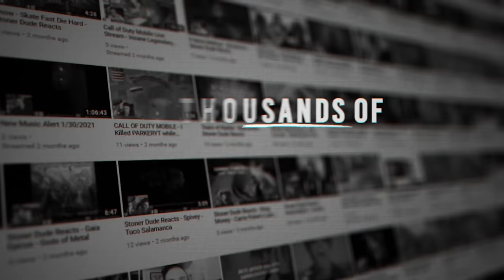I Made Alan Walker's Reaction Compilation!? Ft Putri Ariani & Peder Elias - Who I Am